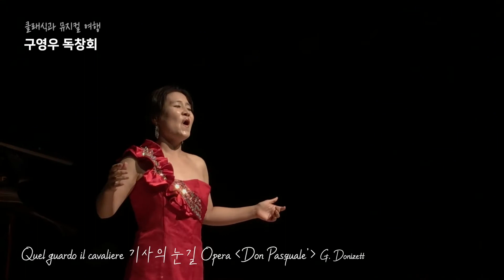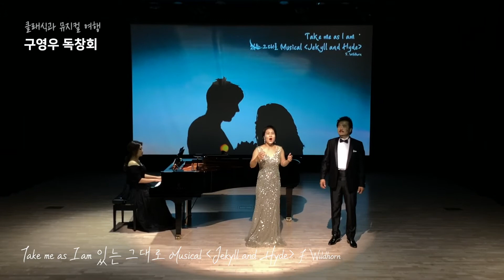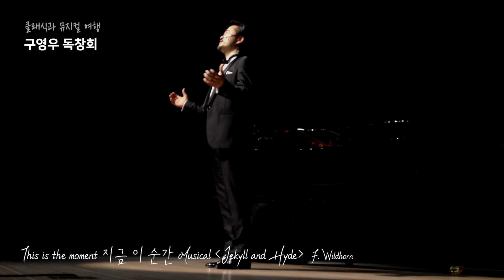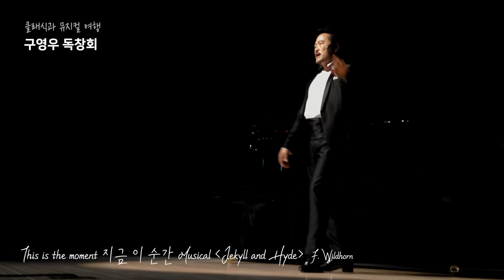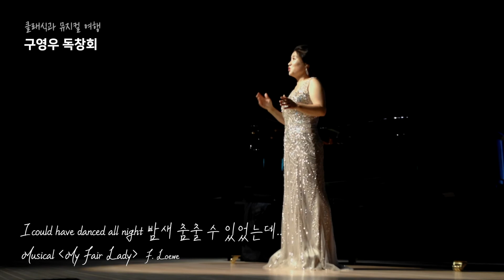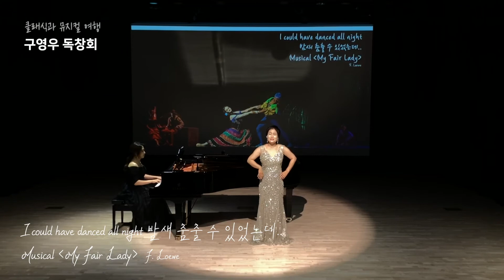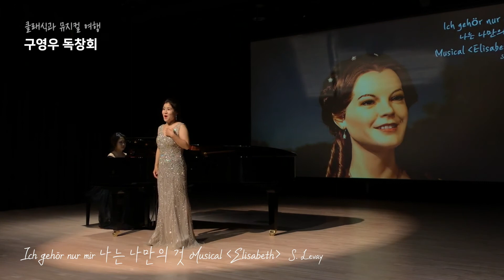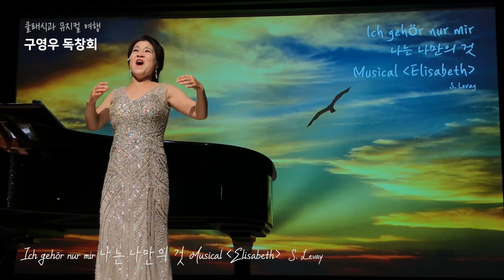[지역문화예술 특성화지원사업] 구영우 독창회 - 클래식과 뮤지컬 여행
본 영상은 세종특별자치시, 세종시문화재단의 후원으로 제작되었습니다.